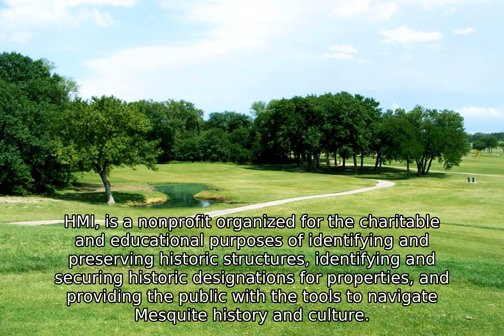Mesquite, Texas (USA) - Facts, History, Economy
The city was founded on March 14, 1878, on land
along the Texas & Pacific Railroad, which ran
from Dallas to Shreveport, Louisiana